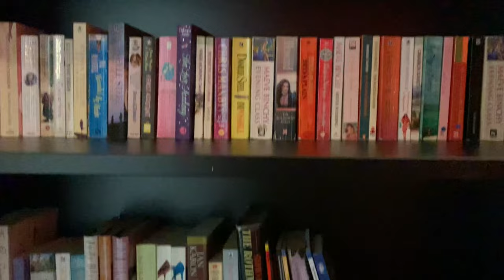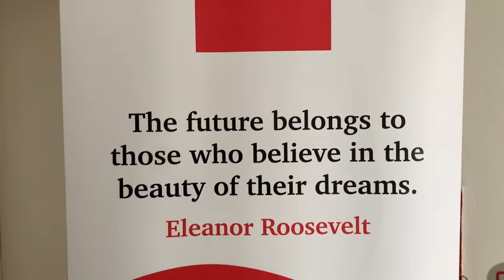MISS Slovakia, photo shoot in the language school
The photo shoot took place in 2021 with our team at The Bridge English Language School.
We would like to express our gratitude to MISS SLOVAKIA: Sophia Hrivnáková, Sylvia Šulíková, and Janka Vozárová for a delightful afternoon. It was a wonderful and successful professional collaboration.